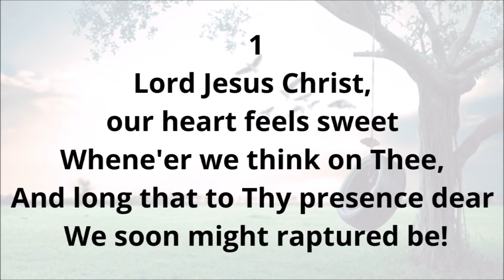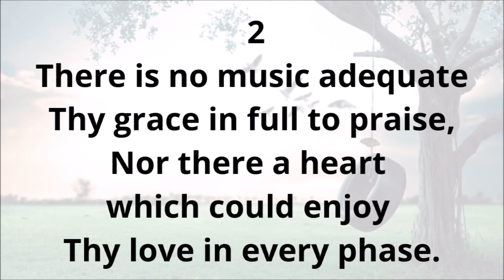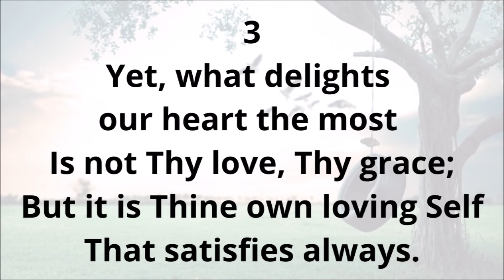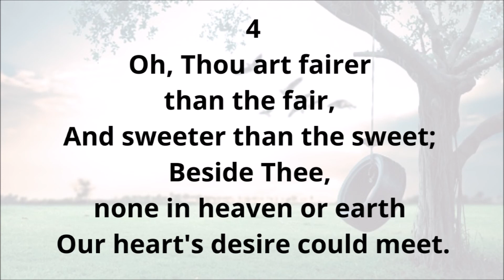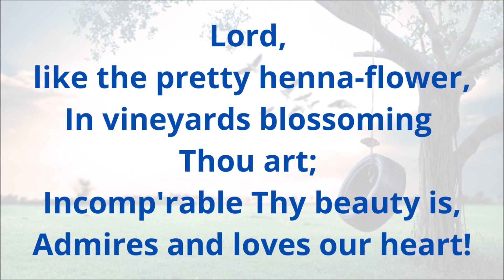EH171 LORD JESUS CHRIST, OUR HEART FEELS SWEET (PIANO)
E171

1
Lord Jesus Christ, our heart feels sweet
Whene'er we think on Thee,
And long that to Thy presence dear
We soon might raptured be!

chorus
Lord, like the pretty +henna-flower,
In vineyards blossoming Thou art;
Incomp'rable Thy beauty is,
Admires and loves our heart!

2
There is no music adequate
Thy grace in full to praise,
Nor there a heart which could enjoy
Thy love in every phase.

3
Yet, what delights our heart the most
Is not Thy love, Thy grace;
But it is Thine own loving Self
That satisfies always.

4
Oh, Thou art fairer than the fair,
And sweeter than the sweet;
Beside Thee, none in heaven or earth
Our heart's desire could meet.

end-note
+Henna - An Old World plant, prized for its fragrant yellow and white flowers. (Song of Sol. 1:14, A.S.V)